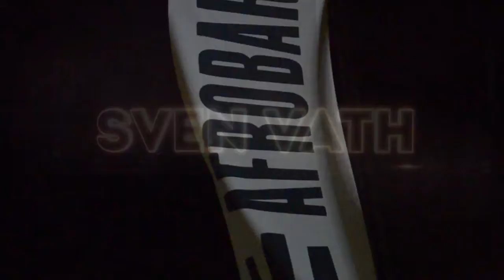Sven Vath // 24 Aprile 2015 // AfroBar // Catania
Venerdi 24 e Sabato 25 Aprile:
"With Love - since 1997 • il club ai clubbers"
presentava
■ LIBERATION FESTIVAL 2015
■ SVEN VÄTH
WorldTour 2015